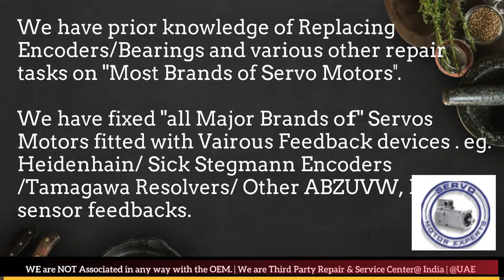Lenze Allen-Bradley Servo Motor Encoder Repair UAE Dubai Kuwait Bahrain Oman Saudi KSA